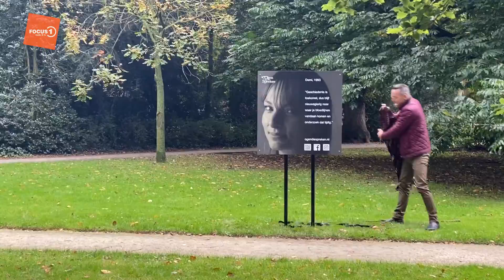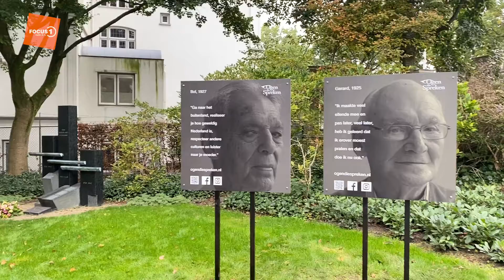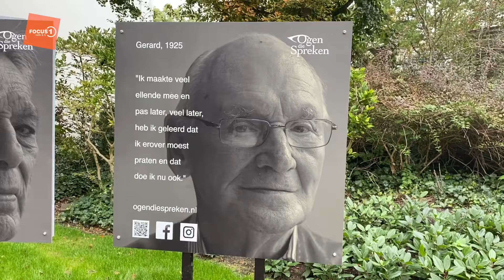Portrettentoonstelling ‘Ogen die Spreken’ geopend